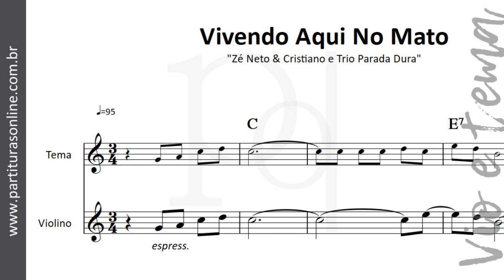Vivendo Aqui No Mato ♪ Partitura para Violino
Atualizações Diárias..